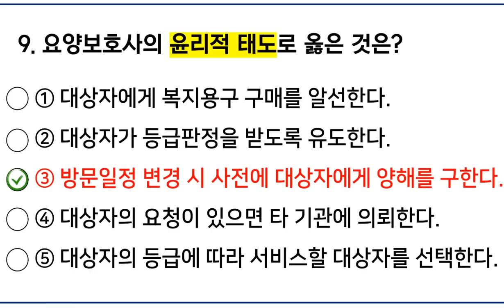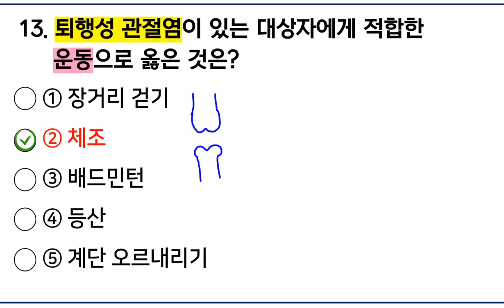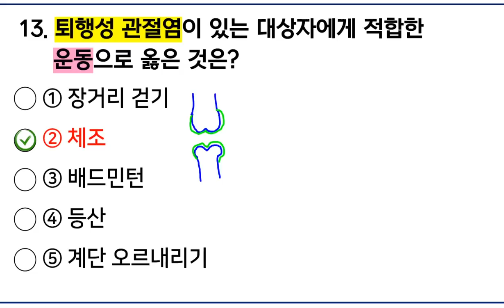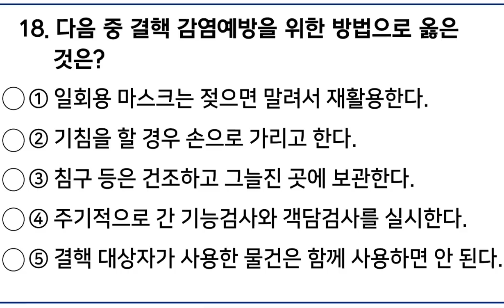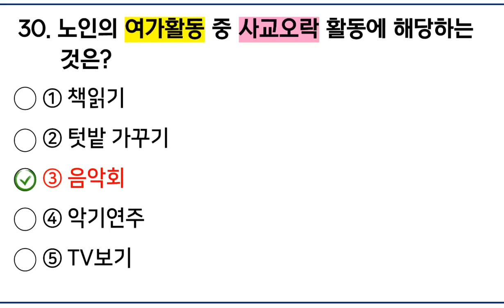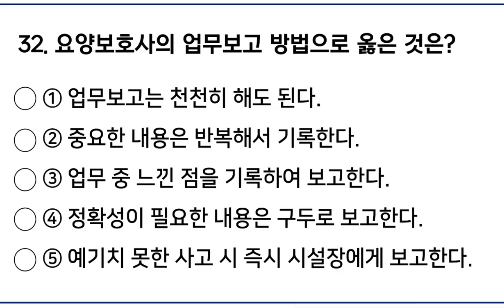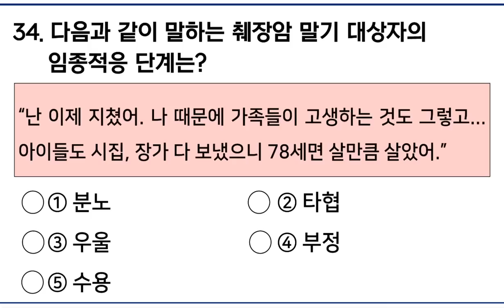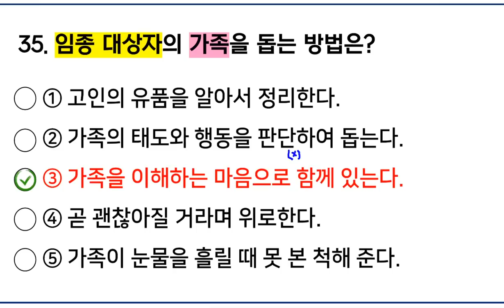[요양보호사 시험대비] CBT 시험 최종 모의고사 3회 필기영역 (1~35번)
열린복지 장희연 강사님의 요양보호사 시험대비 CBT 최종 모의고사 3회 필기영역 35문제풀이영상입니다.

다양한 실버·간병용품 ex) 기저귀, 방수앞치마, 방수시트 등 구경하고 싶으신분들은 로 놀러오세요~